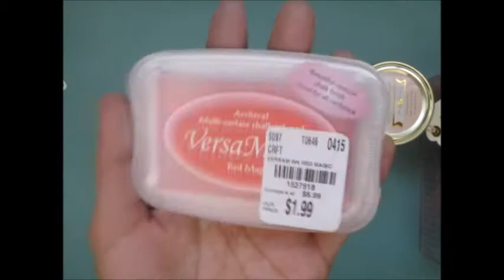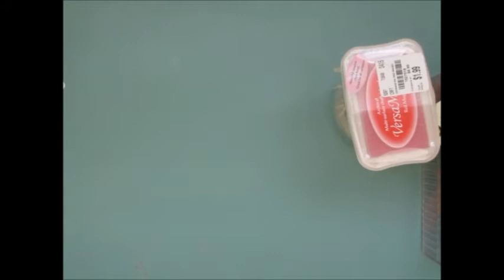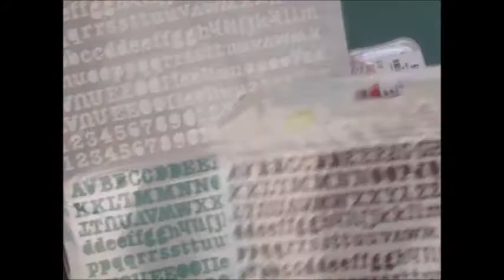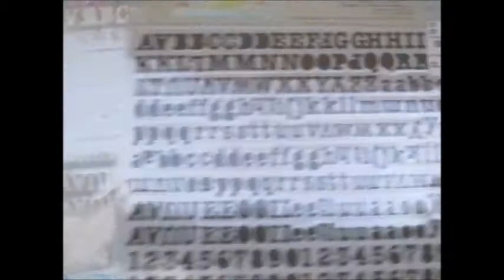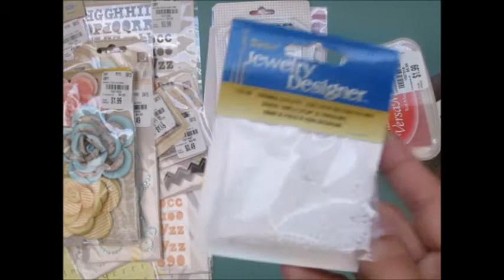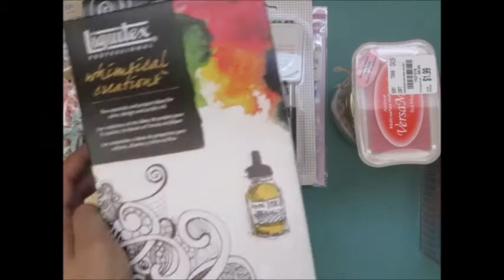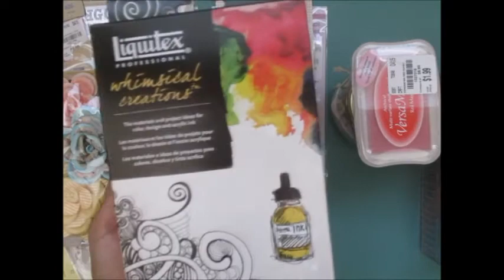AWESOME Tuesday Morning, Mike's and HL haul!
Sooo stoked I found some awesome goodies for upcoming projects and to just have fun with!
TFW!
XO